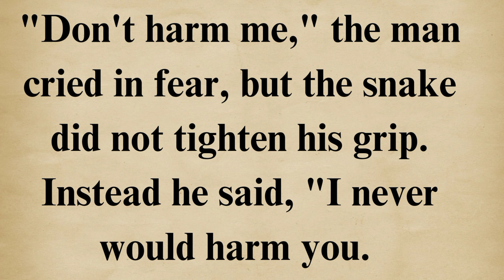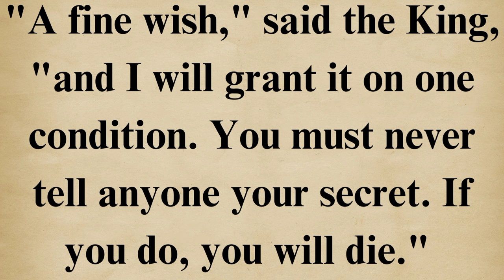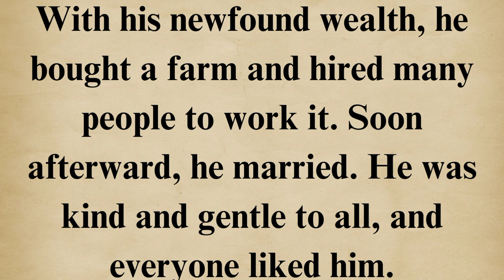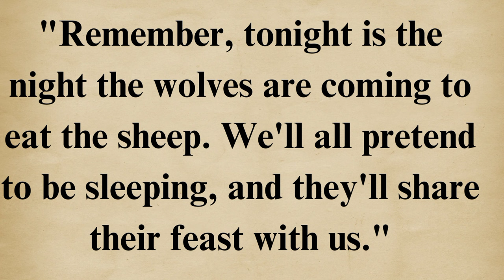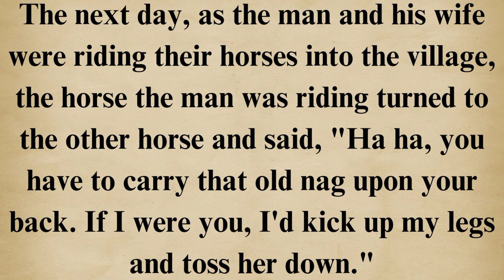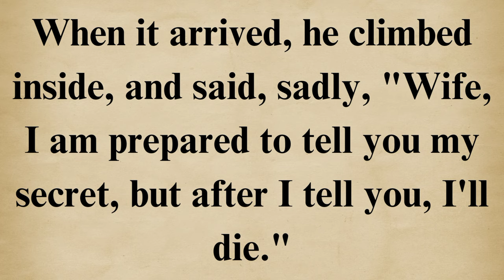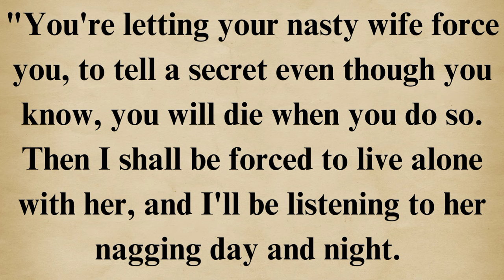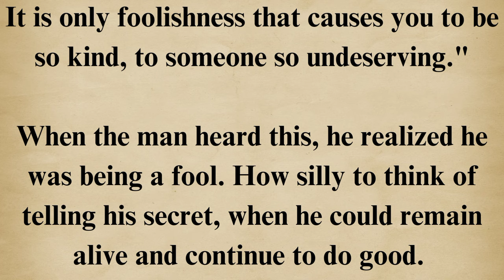Learn English Through Stories | English Audible Story | The Silent Secret | English Podcast| ielts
Learn English Through Stories | English Audible Stories | ⭐ Level 1 | The Silent Secret.

This Channel helps you learn English fluently.
There are four aspects to advance and excel in learning and communicating fluently in English.
These four aspects are Listening, Reading,  Speaking and  Writing.
The base of learning is Listening effectively,  Which helps in Reading properly, which leads to Speaking correctly, and eventually results in Writing creatively.
The best, simple and the most quickest way to learn English is by Listening. The best way of learning  is  "Listening to Stories". We are all surrounded by stories.

We have Bedtime Stories- 786 at night before sleeping, and Audible Stories-786 after sleeping.
Improve your english through story | Learn English Through listening to stories | Listening to Audio Book in English | learn to speak English fluently in 7 days.